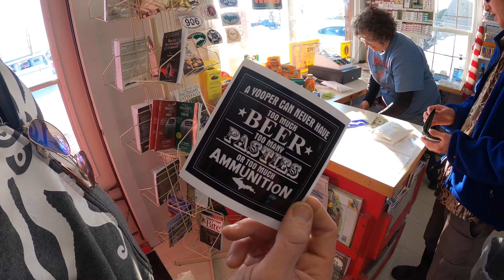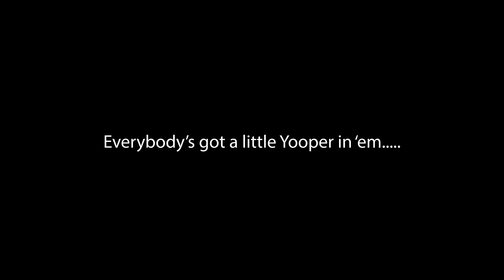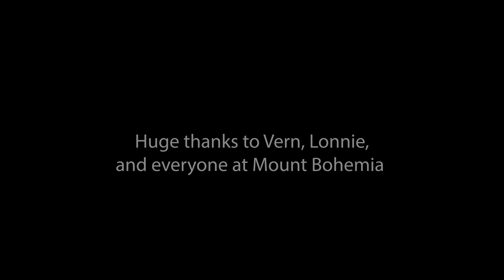Mount Boho: Embrace Your Yooper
In Part III of this one of a kind adventure, The Boho Boys get into all kinds of shenanigans. They hunt for Uranus with Canadians, build a backyard terrain park, and embrace their Yooper. Mount Bohemia is a magical place, and this journey is full of characters, Yoopers, and plenty of steep tree lines. Enjoy!. and we WILL be seeing y'all next season.